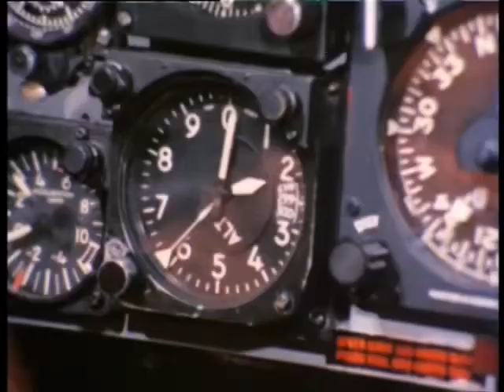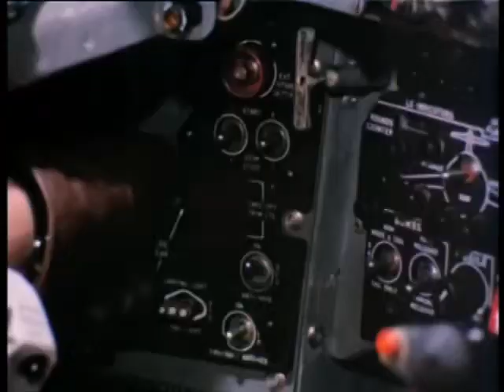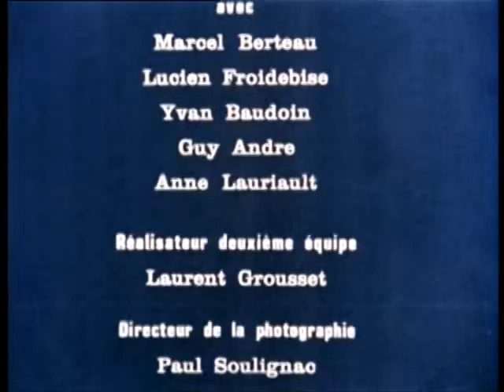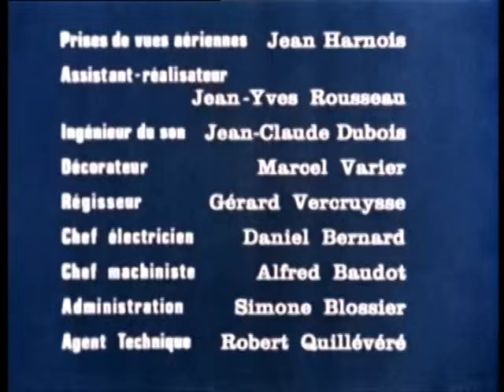Les chevaliers du ciel ( Acrobatie belge ( saison 3 ( 1970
(Tanguy et Laverdure sont envoyés en Belgique pour étudier les problèmes opérationnels que va poser l'utilisation des nouveaux Mirage V par la force aérienne belge.))) Les Chevaliers du ciel ou Les Aventures de Tanguy et Laverdure est une série télévisée française en 39 épisodes de 26 minutes, créée par Jean-Michel Charlier, d'après la bande dessinée Les Aventures de Tanguy et Laverdure dessinée par Albert Uderzo, et réalisée par François Villiers. La série a été diffusée du 16 septembre 1967 au 3 mars 1970 sur la première chaîne de l'ORTF, puis sur la deuxième chaîne couleur.Distribution
Jacques Santi : Michel Tanguy
Christian Marin : Ernest Laverdure